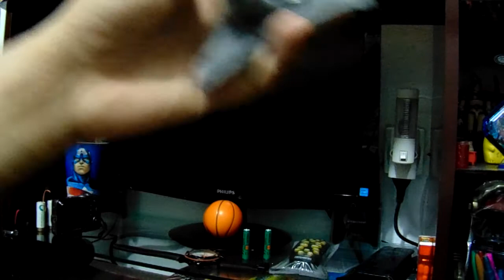Dicas e Cuidados com o seu Controle Remoto!! - Edson Leite EJL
Por Problemas Pessoais de Saúde na Família! Não Pude postar o Video Domingo.
Mas ai Está antes Tarde do que Nunca. :-)